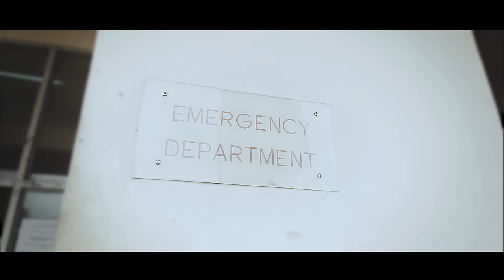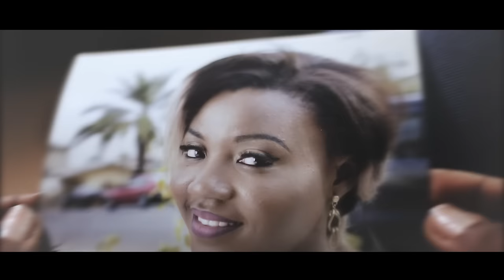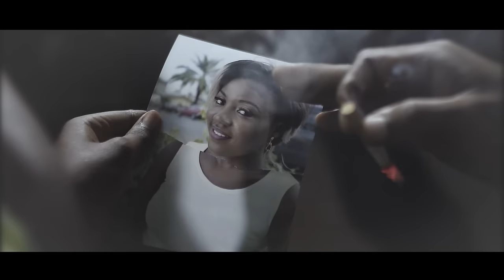Ambe Pour Toi (Official Video) (Music Camerounaise)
Ambe releases the visuals of his new single "Pour Toi" directed by Dr. Nkeng Stephens .

Song was produced by Phillbillbeatz